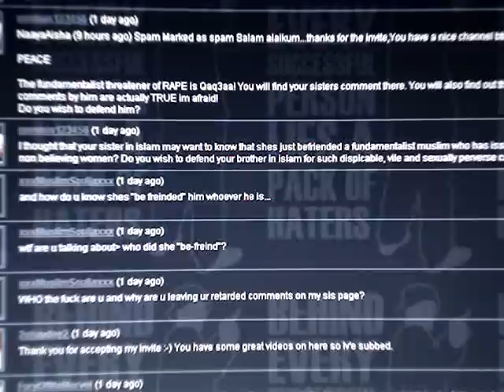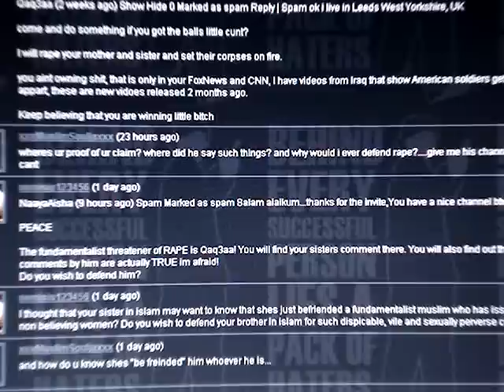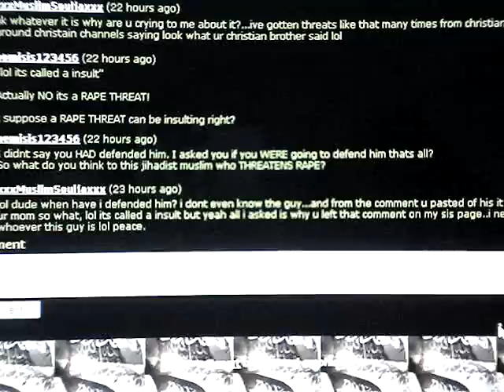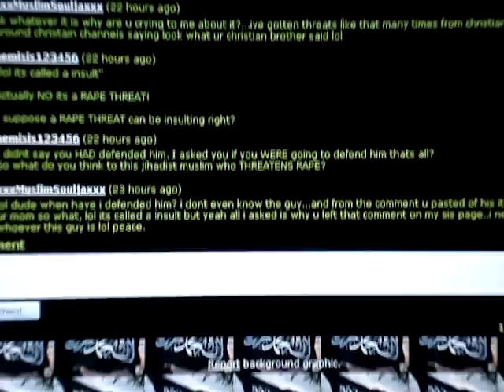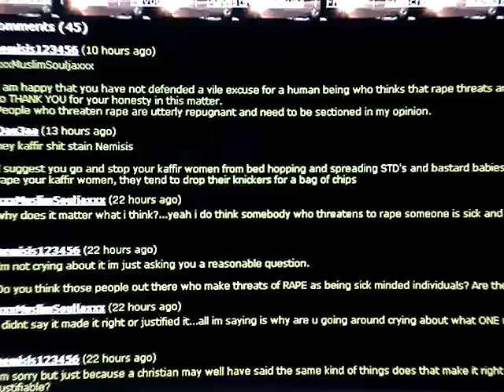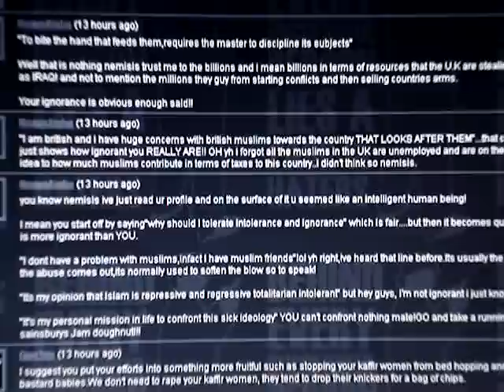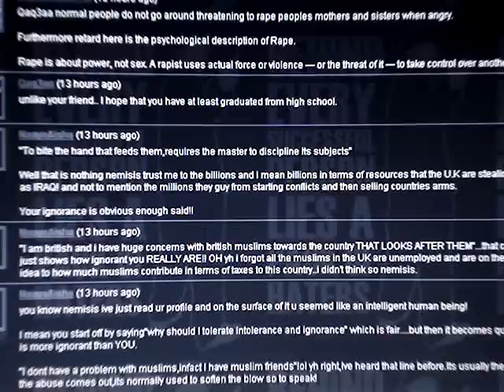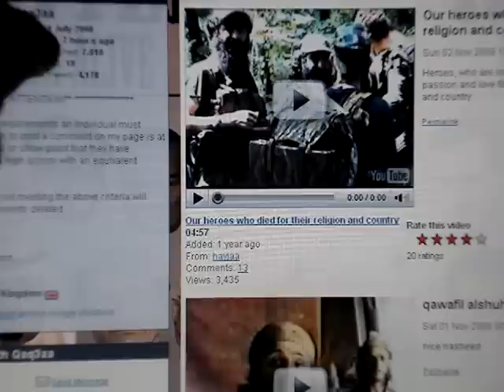Muslim RAPIST muslim RACIST and his FEMALE APPEASERS! Part 2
This video is about the EXPOSURE of the mentality behind muslims who issue threats of RAPE then resort to RACIST comments. Unfortunately it seems that such GOOD muslims are protected and even APPEASED by their SISTERS in islam. Yes folks MUSLIMAHS actually DEFEND such VILE creatures!

SHAME ON YOU ALL!